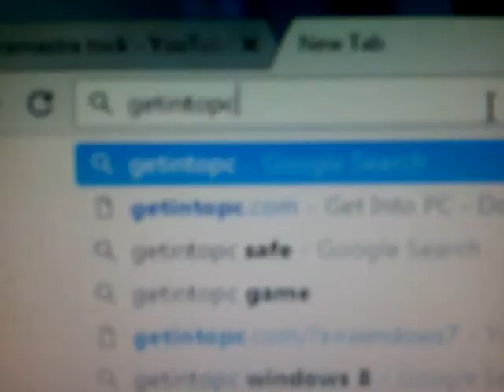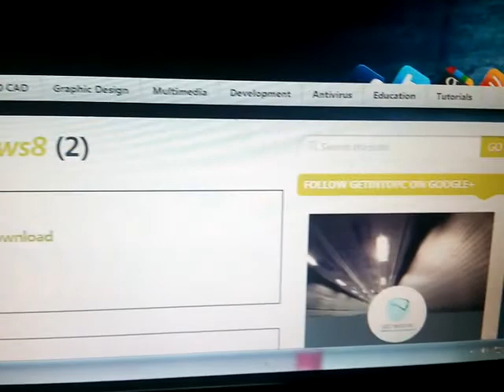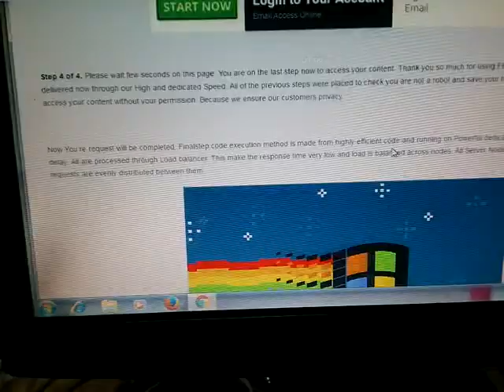ios file kaise download kare in hindi || how to download ios file in hindi